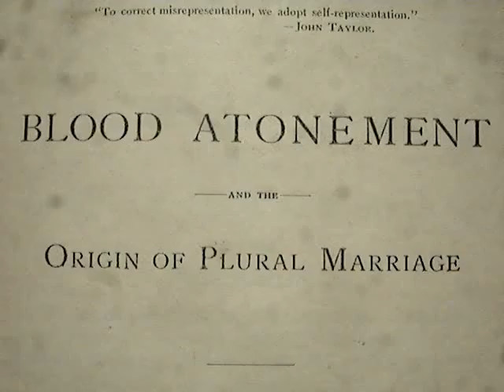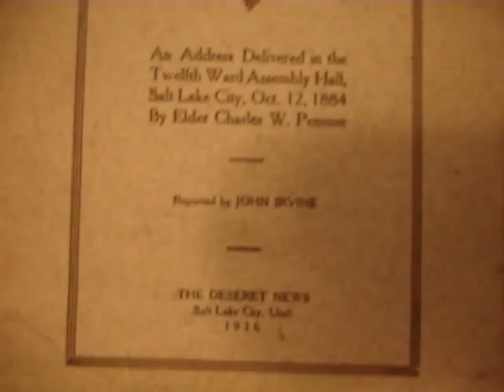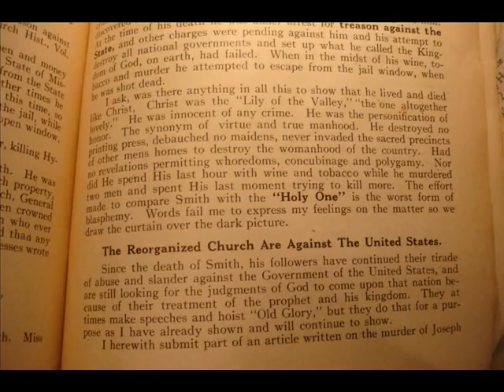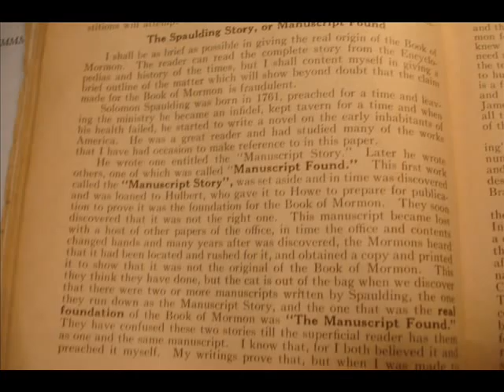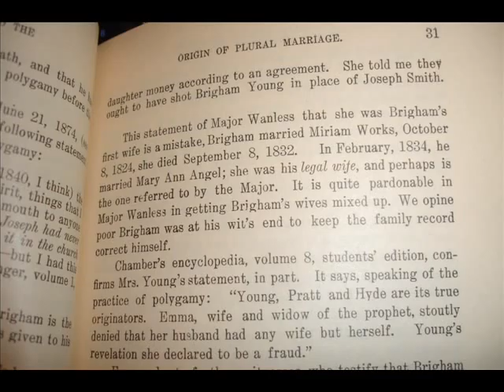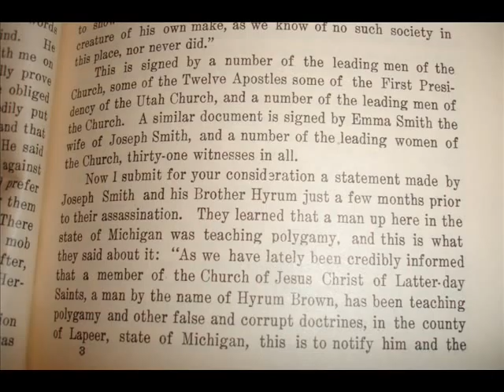Polygamy Blood Atonement Debate Joseph Smith R. C. Evans. 1905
Mormon Polygamy Revelation is Legalized Murder. RC Evans Fled Mormonism having had his eyes opened after debates like you can read here. This is more than a milk bowl full. However, This is a "long lecture" for Evans from Joseph F Smith. His circumlocutions never the less lead to truth. Of a sort. Apparently Mr Evans, of the RLDS Hierarchy, "Couldn't take the chew" and had to spew and flew. And the Hierarchy did Sue! But I didn't put that part in the stew. Evans became a Christian, Whew!. So, long after 1890 we have polygamy. And Here is the defense of it and Blood Atonement. Just a couple of years prior, Abraham Cannon Committed suicide, the son of George and brother of Frank Cannon, he was coerced into polygamy by Joseph F Smith. I have a short video on that issue